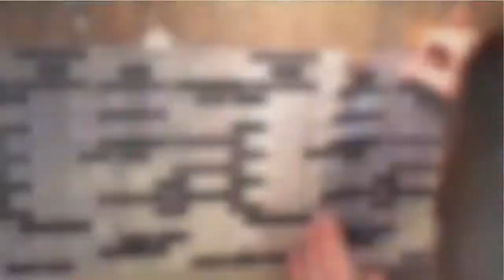Tuto Poser un revêtement mural autocollant 3D cuisine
Le lien de carrelage

Autocollant mural en carreaux de mosaïque, en vinyle, barres horizontales, décoration de salle de bain, de cuisine, de maison, outil de bricolage DIY, W4

جولة في المطبخ

👍🏼 BON PLAN ► Pour recevoir tous tes produits super rapidement en 24h, je te conseille de cliquer ici :
Vous avez droit à un essai gratuit pendant 30j

Couches gratuit sur amazon en créant votre liste de naissance
Voici le lien pour crée ta liste de naissance gratuit

Une offre d’essai gratuit Audible permet aux clients de tester le format livre audio très facilement, essayer gratuitement

Essayer gratuitement pendant 3 mois amazon music

Amazon Business apporte la solution en proposant des avantages considérables aux entreprises de toutes, crée votre compte gratuitement

Voici le lien pour crée ta liste de mariage

Echo Dot (3ème génération), Enceinte connectée avec horloge et Alexa, Tissu sable

Essai Echo de 30 jours. Si vous ne l'aimez pas, renvoyez-le pour remboursement.